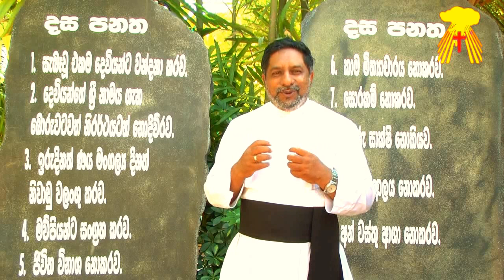Thought Of The Day 01 Feb 2015 Demaupiyanta Salakamu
දවසේ සිතුවිල්ල  දෙමව් පියන්ට සලකමු
ගරු ඩැරල් කූඤ්ඤ පියතුමා සුපුවත් අරණ සීදුව
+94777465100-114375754